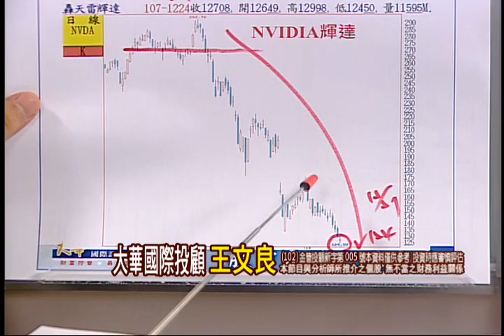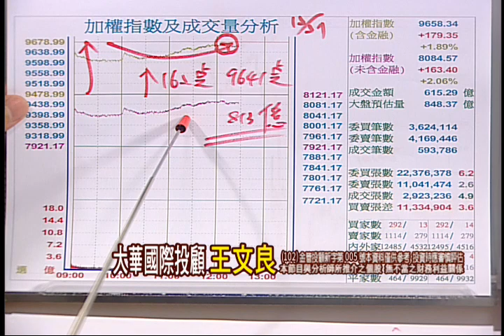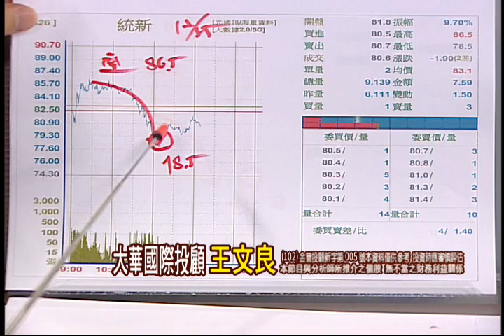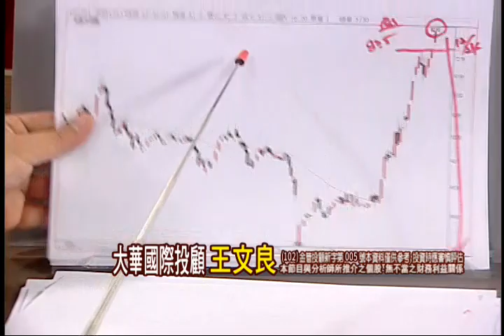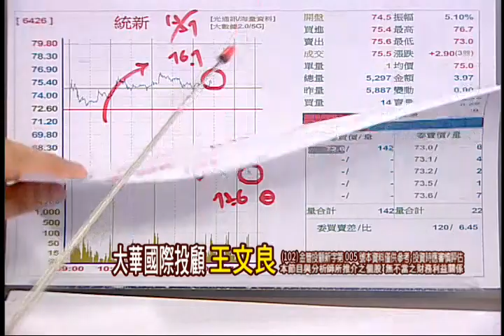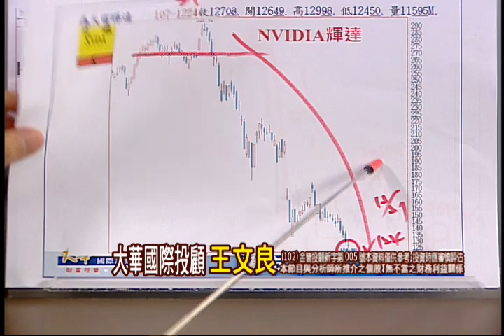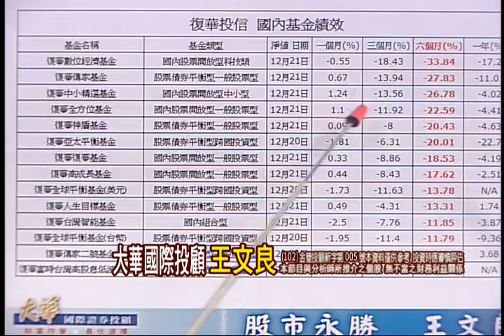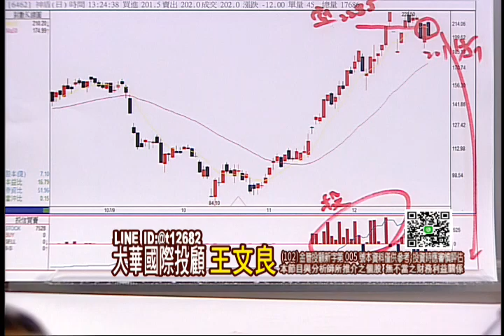181227股市永勝